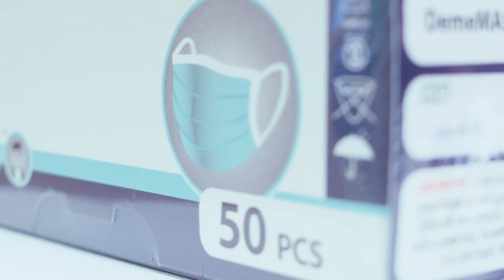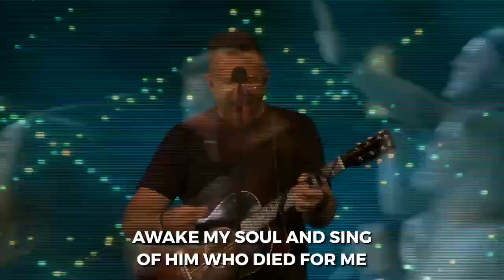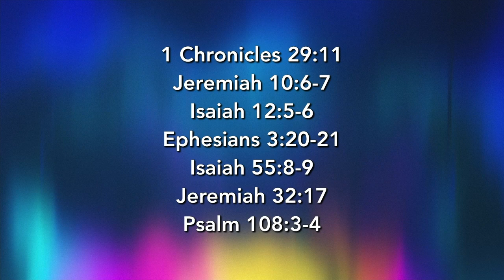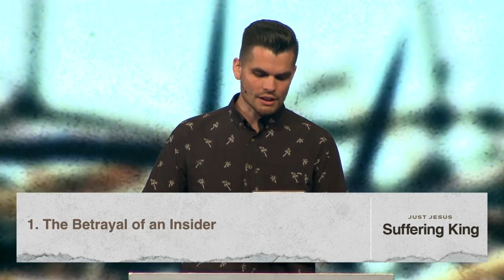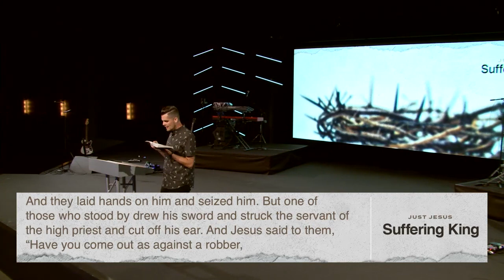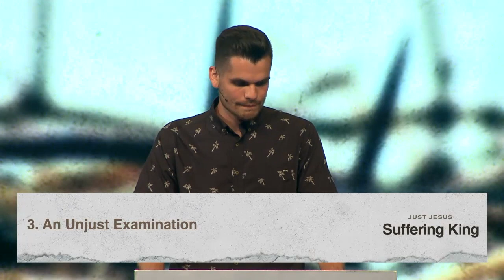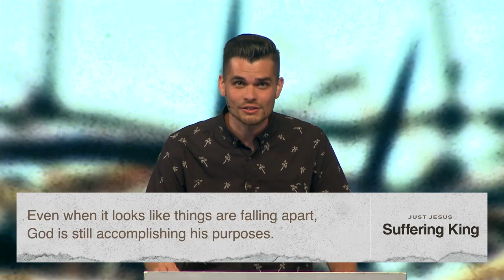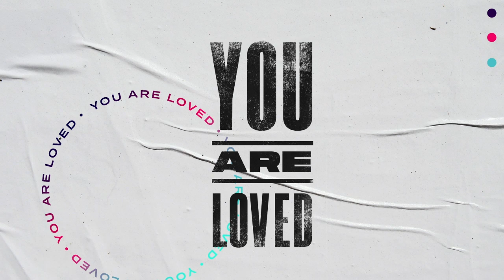La Conspiración contra Jesus (Spanish) | Pastor Eddie Hoagland, August 9, 2020